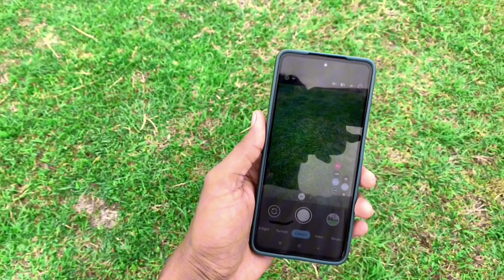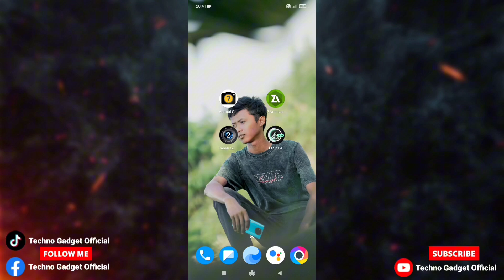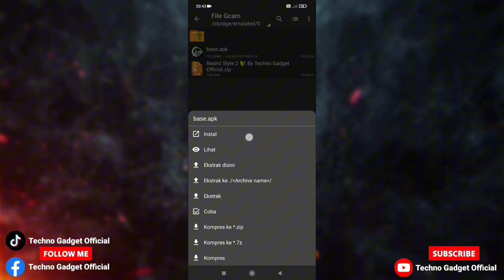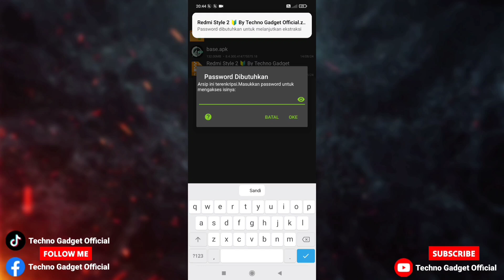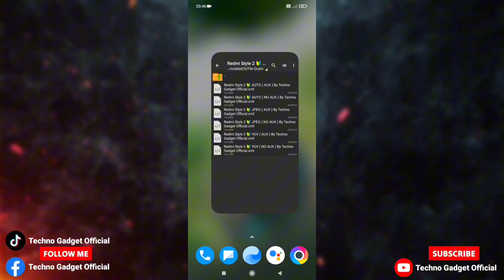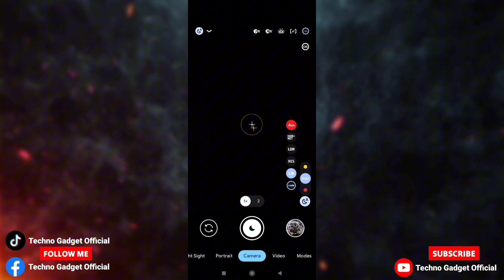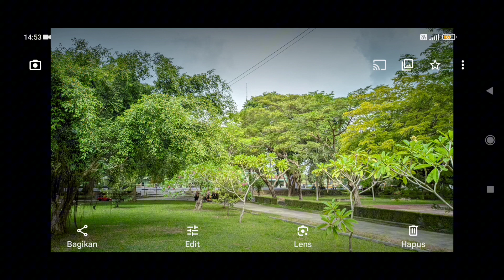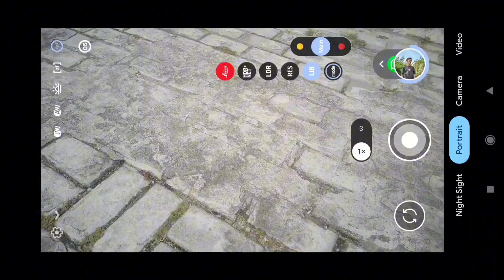Camera Android Setara iPhone‼️ Config Terbaru Gcam lmc 8.4 | Foto Malam Jadi Super Jernih & Detail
Config terbaik gcam lmc 8.4 hasil setara camera iPhone, foto di malam hari hasilnya super jernih tajam dan detail, sudah suport camera ultrawide 0.5 dan mode Selfi yang hasilnya super jernih.

Thanks to :
Developer Hasli